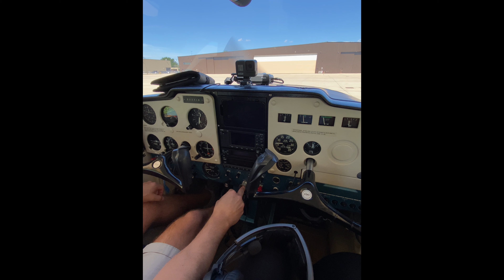Our Plane Is Getting A NEW ENGINE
We fly from Gwinnett County Airport (LZU) to Newnan (CCO) to drop our plane off at the shop—and, on the way, discuss the decision to do the major engine overhaul!

We're proud to partner with Twin Aircraft Engines (TAE) for the overhaul.